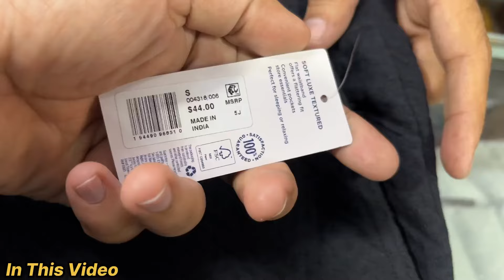Unbelievable Offers 😱 92% Off | Tracksuit,Imported,Sweater,Jacket | Cheapest Clothes Shop In Delhi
Unbelievable Offers 😱 | Upto 90% Off | Puma Tshirts,Cargo,Shirts,Jeans | Branded Clothes In Delhi

Shop Infromation:-
Shop Name- Branster

Address- Z 15/B Gali no. 4 Vashist Park ( Near Aggarwal Sweets) Sagarpur Pankha Road, New Delhi 11046

Nearest Metro Station- Tilak Nagar / Dabri Mod

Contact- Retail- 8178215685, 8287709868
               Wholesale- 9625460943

Royal Style Surplus Branded surplus clothes in wholesale & retail
Royal Style Surplus Branded surplus clothes
Royal Style Latest Branded clothes
Royal Style Trending Clothes
Royal Style Winter Clothes
Mens
Quality
Top brand
Shirts
T-shirts
Cheap shoes
Summer collection
Sale clothes
Funky jeans
Funky clothing for mens
Jeans
Gandhi nagar
denim jeans wholesale market
Denim jeans
T-shirts
shirts
Wholesale market
Quality jeans
Branded cloths
cheapest clothes
Surplus clothes
Surplus warehouse
Branded Jeans